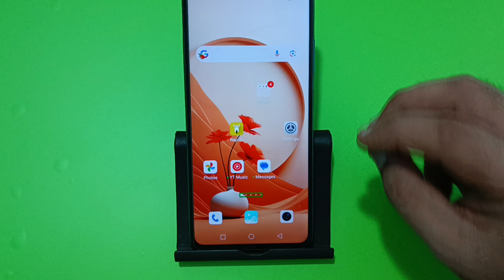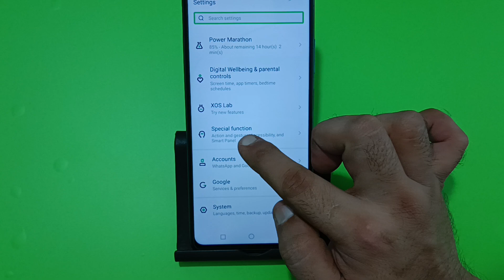TalkBack setting disable tecno Spark 20 Pro, how to stop TalkBack in tecno Spark 20 Pro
talkback settings disabled mi
talkback settings disabled
samsung
talkback settings disabled
oneplus nord
narzo 20
talkback settings disabled oppo
a17
talkback settings disabled
motorola